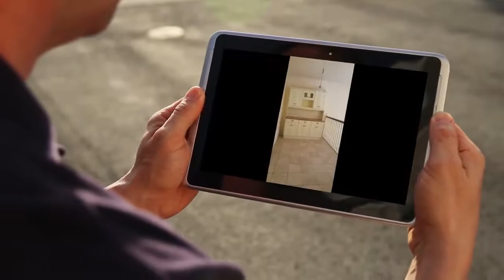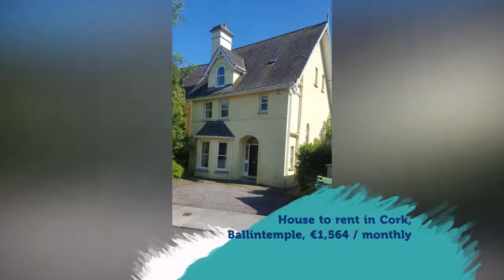House to rent in Cork, Ballintemple, €1,564 / monthly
5
1

REF50869
SHORT TERM LET, 6 MONTH LET ...